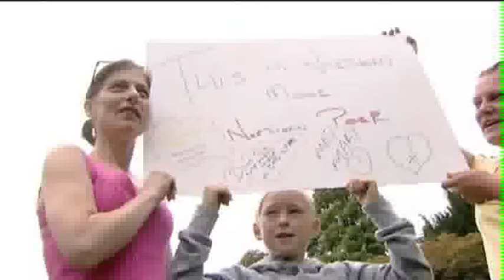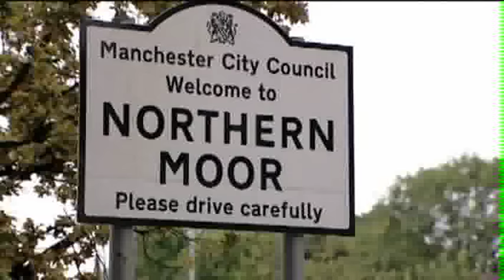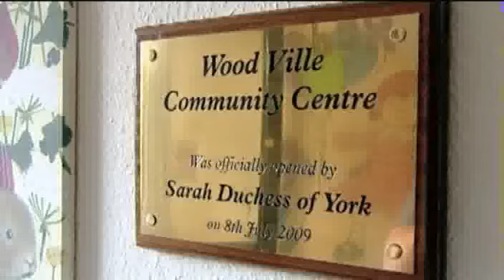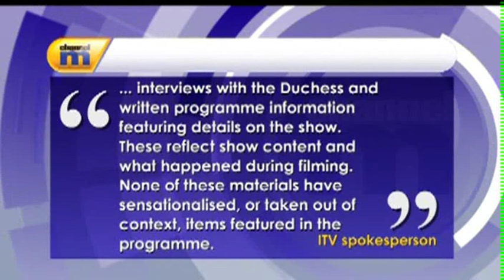The Duchess on the Estate Reaction from Channel M 2010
Sarah Ferguson visits Northern Moor for the ITV programme "The Duchess on the Estate". Channel M (former Manchester local TV station) reports on the reaction